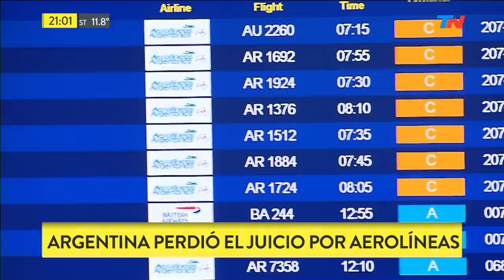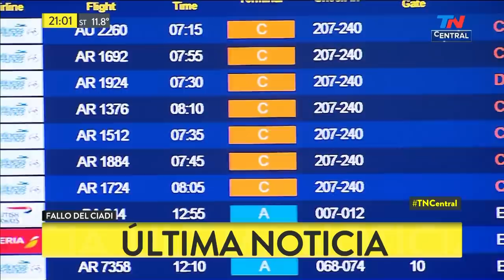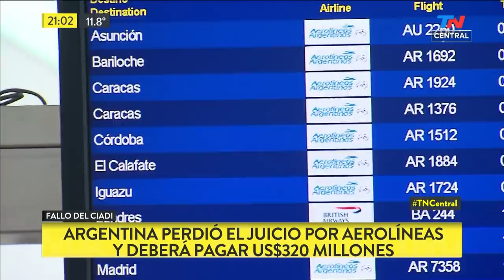Argentina perdió el juicio por Aerolíneas y deberá pagar $320 millones de dólares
Fragmento de "TN Central" emitido el Miércoles 29 de Mayo de 2019.